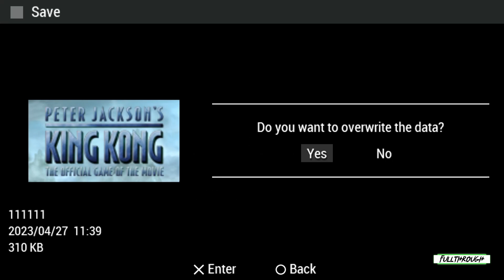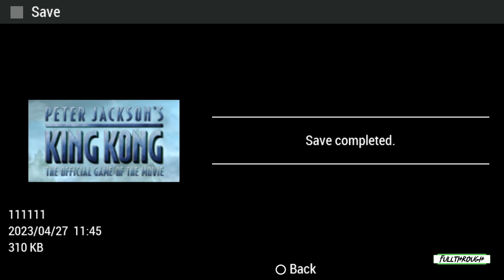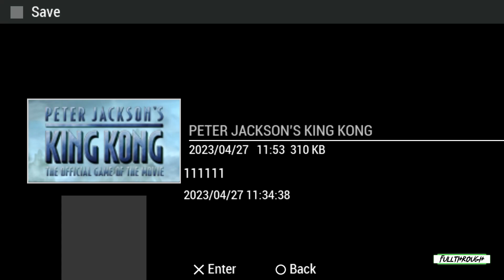Peter Jackson's King Kong FULL WALKTHROUGH Gameplay HD (PSP) | NO COMMENTARY | ENDING PART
I hope you guys find this Peter Jackson's King Kong full walkthrough gameplay no commentary video useful.Leave a like and share with your friends if you can ;) .Soon I'll be uploading some new videos about more games.

Game: Peter Jackson's King Kong

★ My PC ★
Gigabyte B450M AM4 Motherboard
8 Cores AMD Ryzen 7 2700 Processor
16GB RAM DDR4 2400
GTX 1660 ti 6GB GDDR6
2TB de disco duro HDD